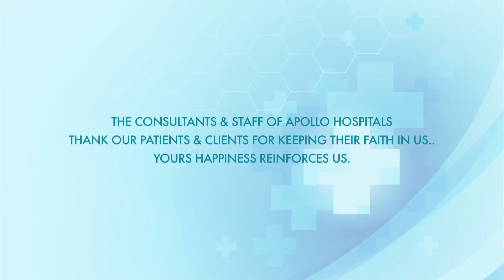International Patient testimony for complex diseases - Ms Mwelu Ndeti, Kenya, Africa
Ms Mwelu Ndeti, Kenya brought her mother suffering with multiple diseases and explains how the team of Apollo International  helped their transition from Kenya to India for treatment and the care with which apollo team treated her mother.Ms Mwelu Ndeti's mother has completely recovered and she extended her wishes to all the team of Apollo for the care.